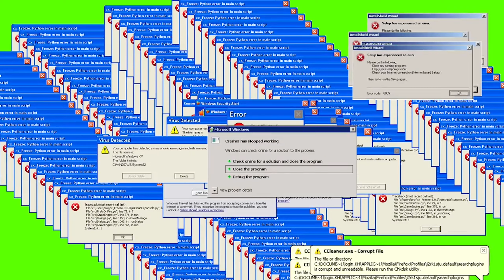SPACE Engineers CO-OP: MARS Mistake!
Join Koncretemonki, half-whispered, and ganky on another adventure in Space Engineers!